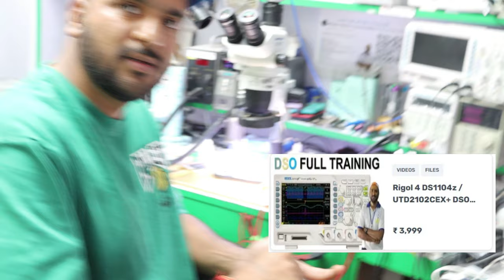Samsung S20 Model All IC Identification ( 5G Board IC Identification first in You tube History )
Call For Offline Admission

✅BUY BOOK
Hardware & Software - single click buy

iPhone 11 CPU Work New Technique  With Good Skill **A13 CPU **

📲 Buy Book
👉🏻Hardware Book /  Software Book